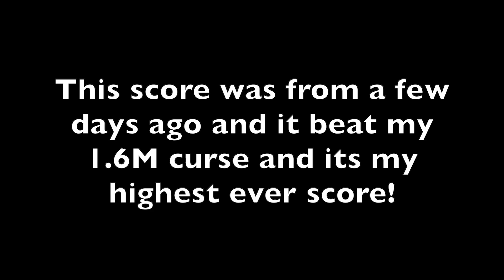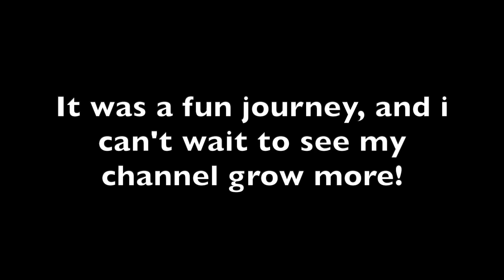Diep.io | 1.75 Million Score Overlord | 1K Sub Special!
It was a fun journey all the way to 1000 and i can't wait to get my channel to other milestones! I hope you enjoy this run, my highest ever score. I uploaded this a bit late as it took way longer to edit than i anticipated lol
Game: Diep.io
Tank(s): Overlord
Gamemode: 2TDM
Build(s): 0/2/3/7/7/7/0/7